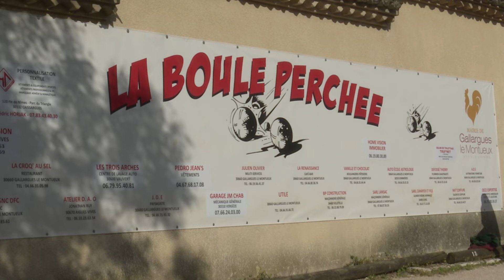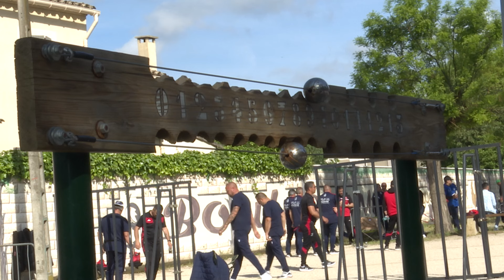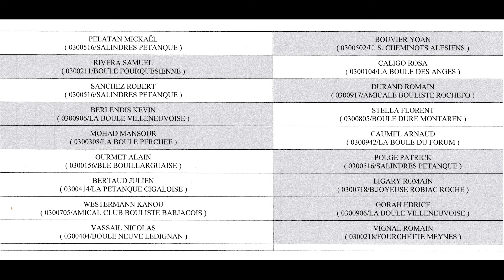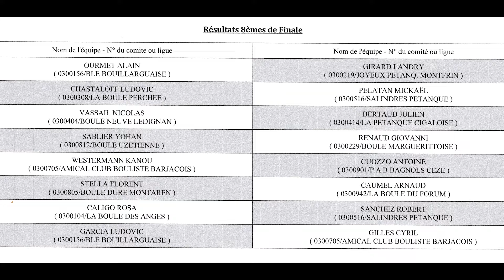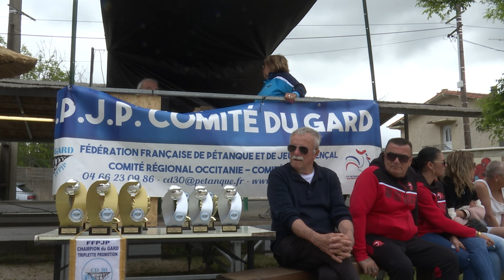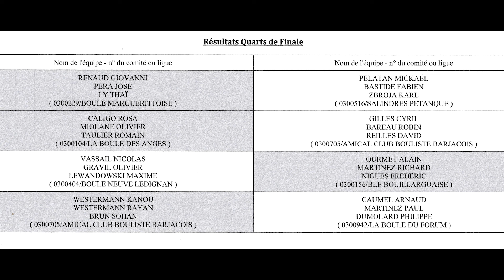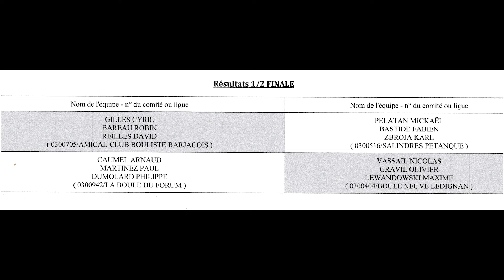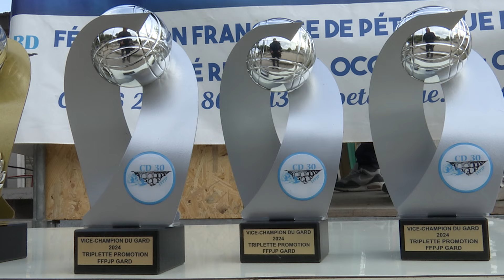Championnat du Gard Triplette Promotion 2024 (Gallargues-le-Montueux)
Grâce à l'association NiLuProd, a le plaisir de vous présenter ce condensé d'images du Championnat du Gard Triplette Promotion 2024 organisé à Gallargues-le-Montueux.